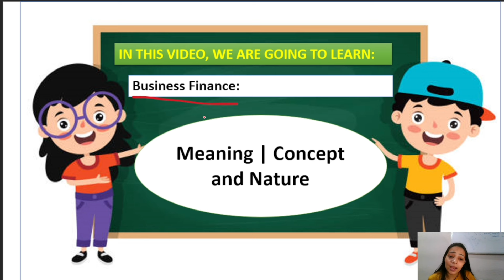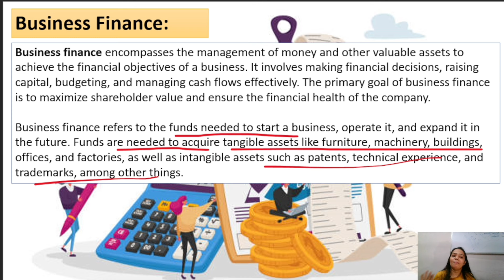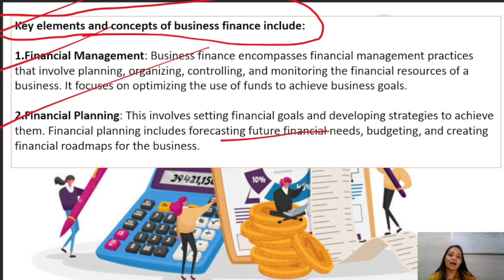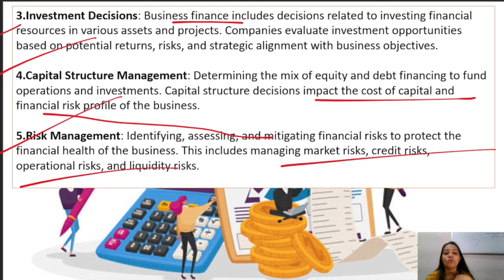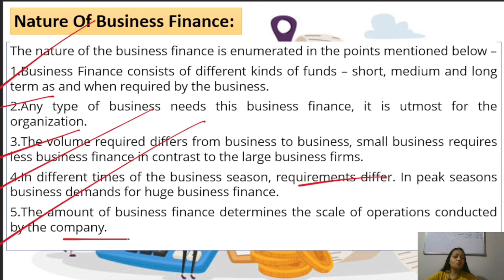Business Finance | NEP | Meaning | Concept | Features | Part - 1 | BBA/B.Com/MBA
Hello Everyone !!

This is Niharika tiwari  as you all know that Business Finance  is one  of the important subject in BBA , B.Com , MBA and M.Com...

So in this video  I have given you a brief explanation about Business Finance as your subject ..

In this I have explained in very simple way  about Business Finance:  Meaning, Concept and Features.